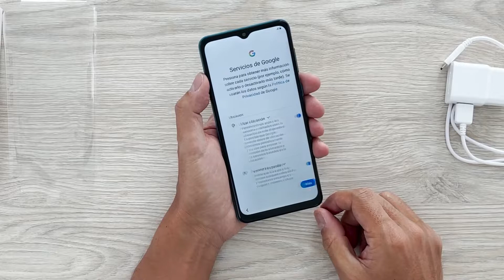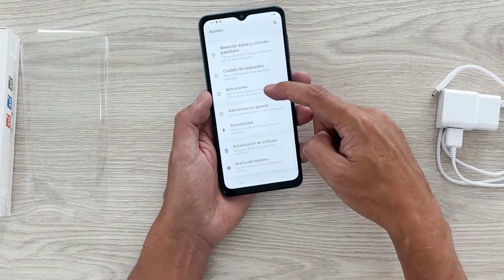SAMSUNG GALAXY A02: ¡Ya en Colombia! 🇨🇴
Hace poco la compañía coreana Samsung lanzó su serie Galaxy A versión 2021. En este video les traigo el unboxing completo del hermano menor de esta categoría, el Samsung A02, que se destaca por su precio. Cuéntame en los comentarios ¿Comprarías este celular?